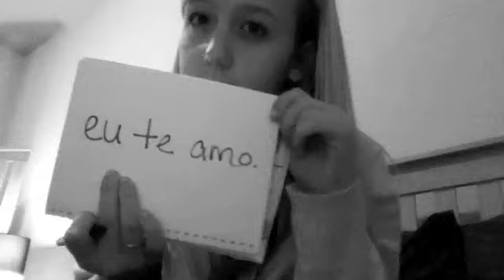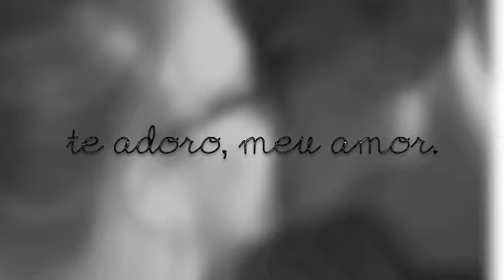Cute Couple: Luciano and Shelby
we're luciano and shelby! we're in a long distance relationship. luciano lives in brazil and shelby lives in the united states. we've been together for 5 years!
for more about us!!
song: dancing in the minefields by andrew peterson